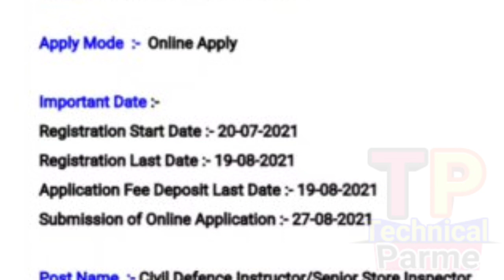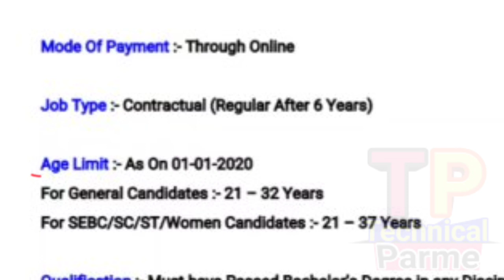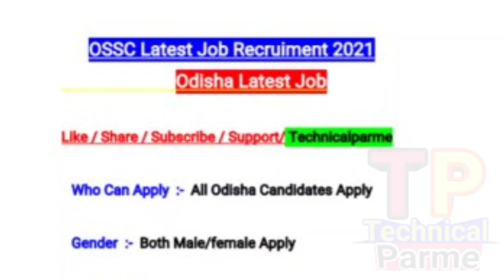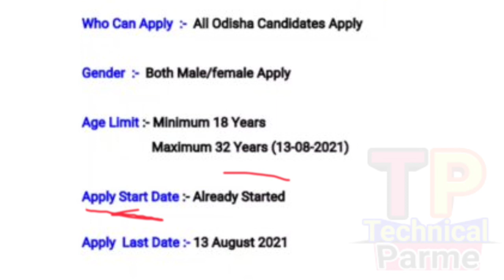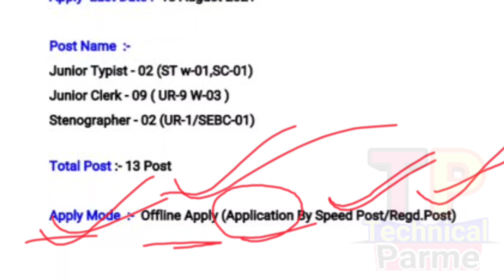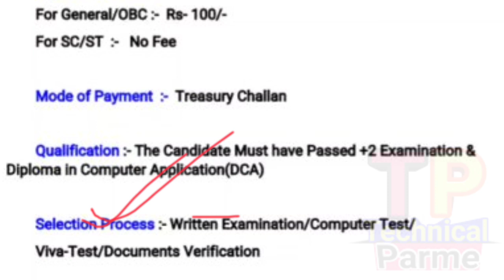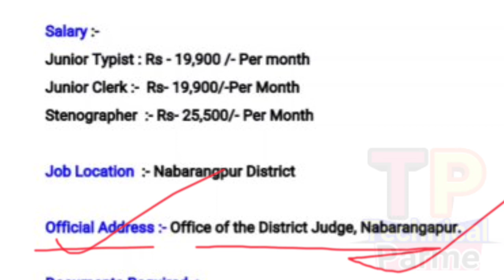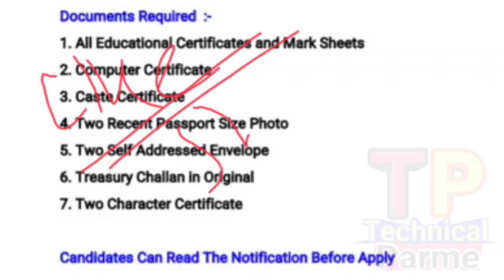OSSC Recruitment 2021 ! Junior Clerk Post Vacancy ! Odisha Govt Job Update !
technical Parme
how to apply Notification details

@ Parame Majhi